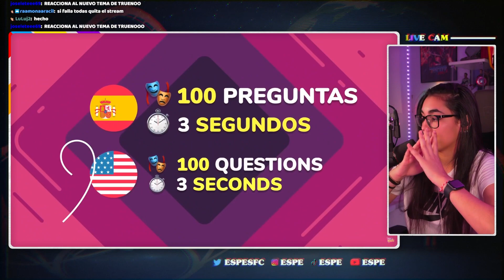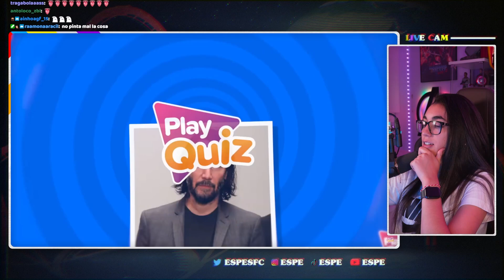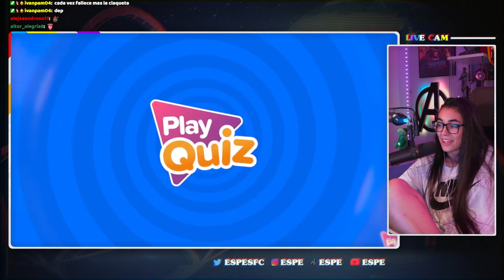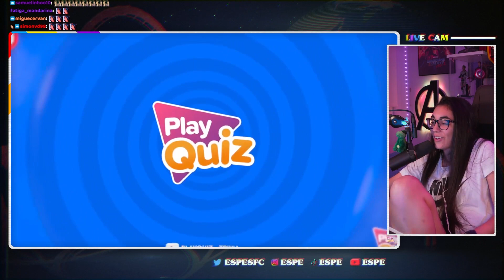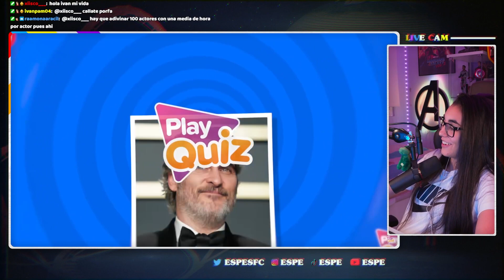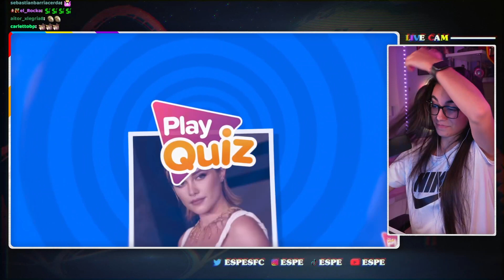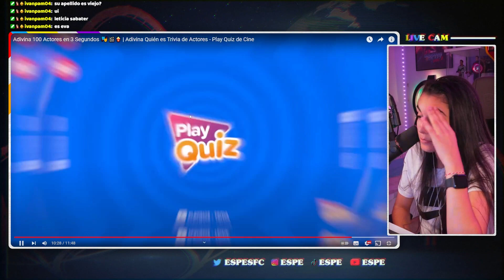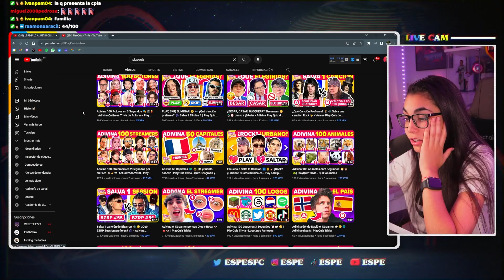ADIVINA el ACTOR🎭 | Espe reacciona a PlayQuiz